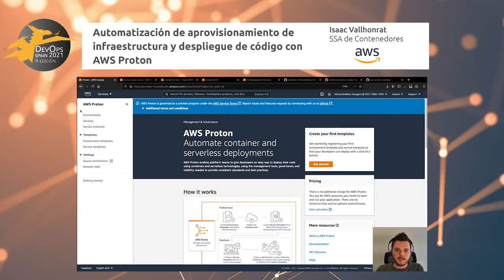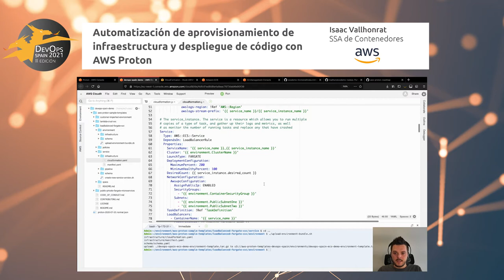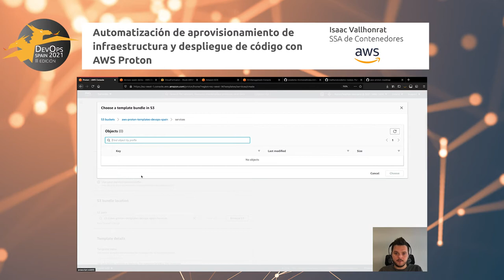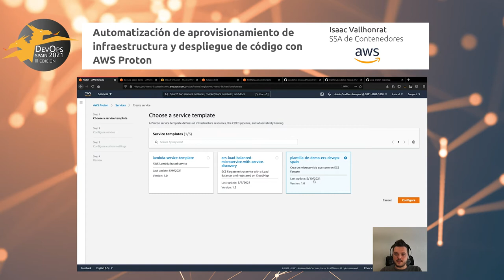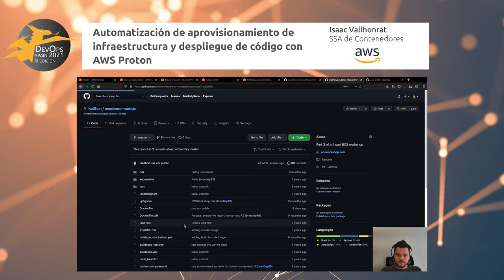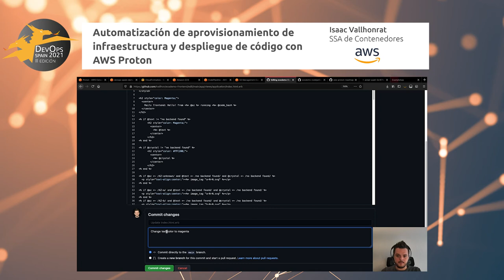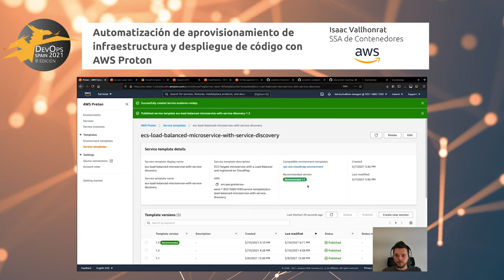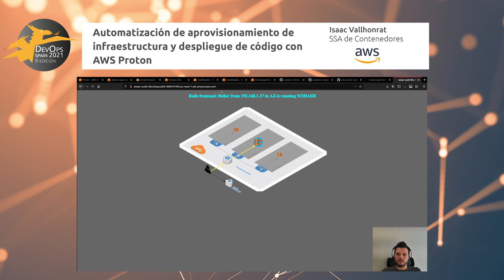Workshop - Automatización de infraestructura y despliegue de código con AWS Proton | atSistemas